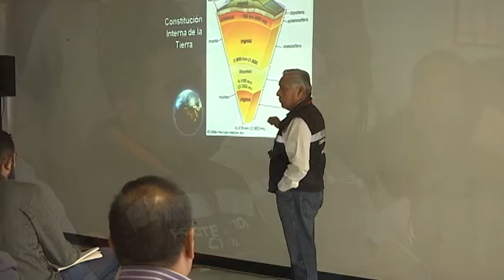Día Internacional de la Protección Civil